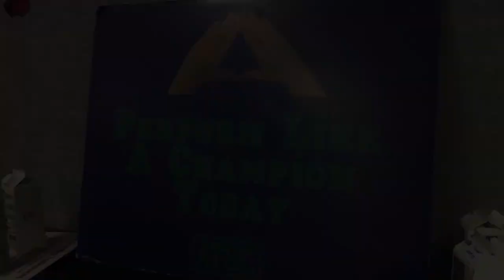Show Choirs in Chicago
Filmed and Edited by: Libby Bekins
(All footage filmed on an iPhone)